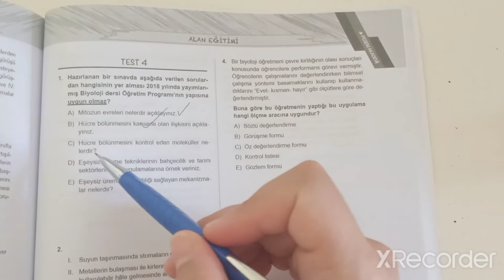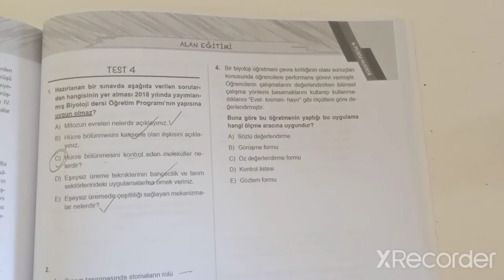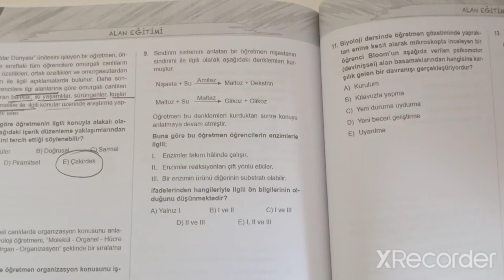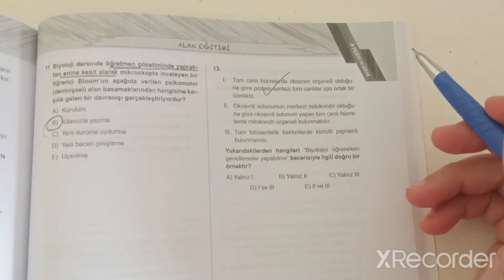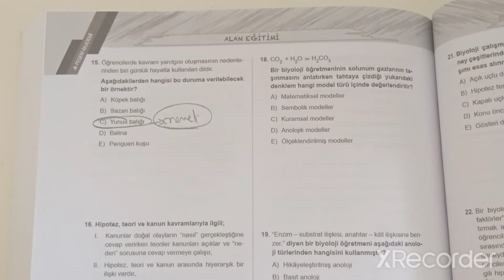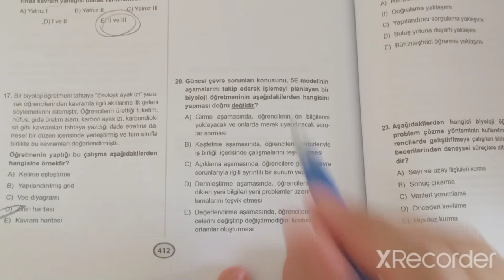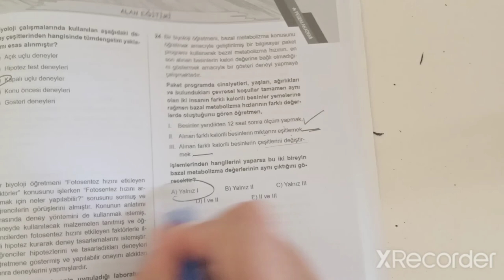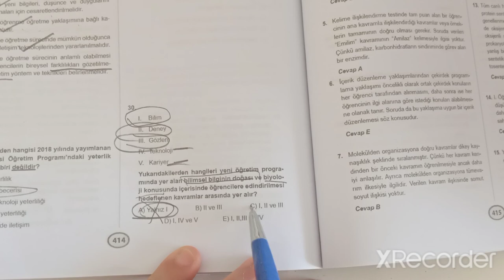37) ÖABT BİYOLOJİ ALAN EĞİTİMİ SORU ÇÖZÜMÜ -4